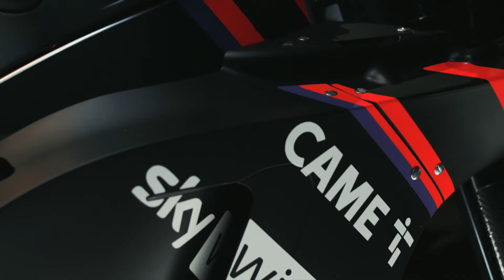Aprilia MotoGp 22 unveiling video